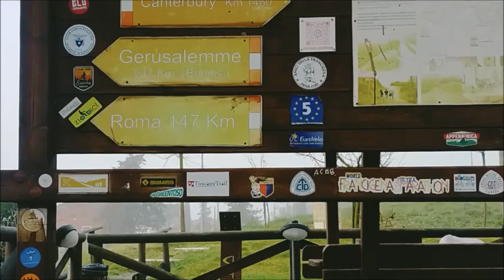Via Francigena_24_Radicofani - Bolsena